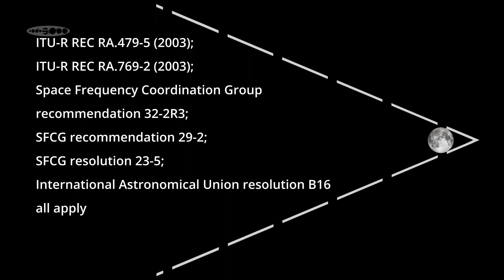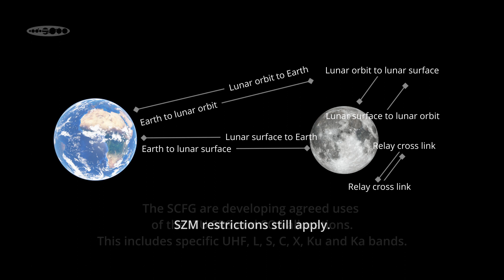Lunar exploration communications developments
This video looks at the constraints within which increased future lunar exploration will need to operate. Moon missions can use radio frequencies allocated by the ITU, but the far side of the Moon - the shielded zone of the Moon (SZM) - needs to be preserved for future radio astronomy. Optical communications technologies are going to be helpful, but can't be expected to completely replace RF.